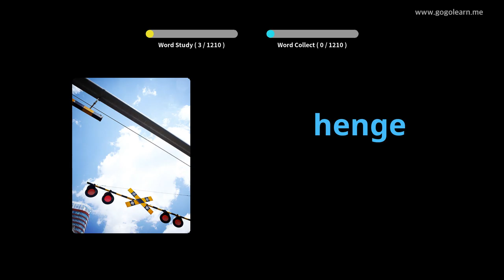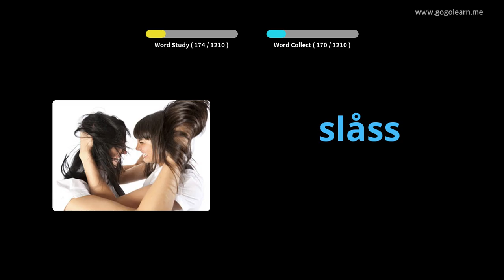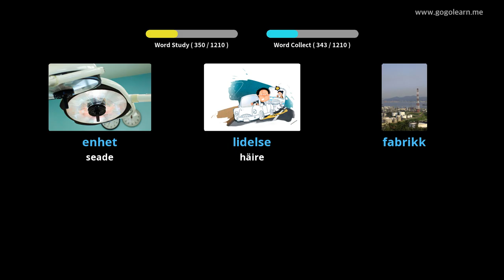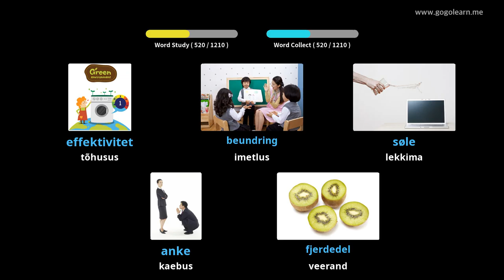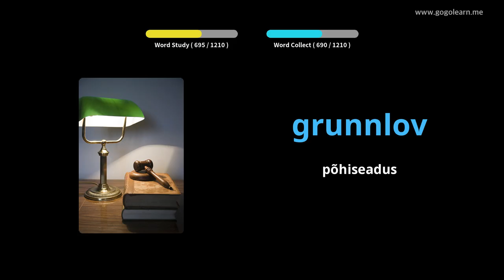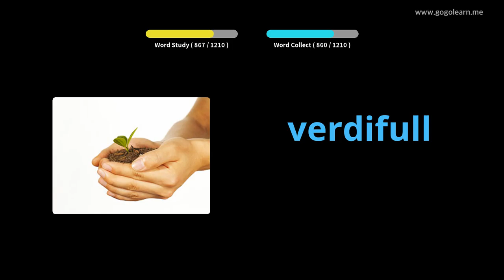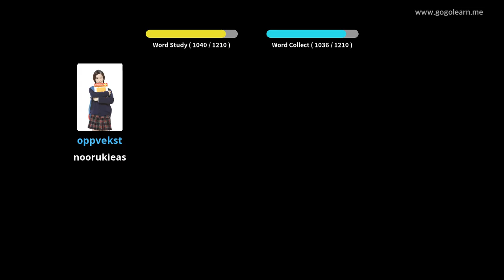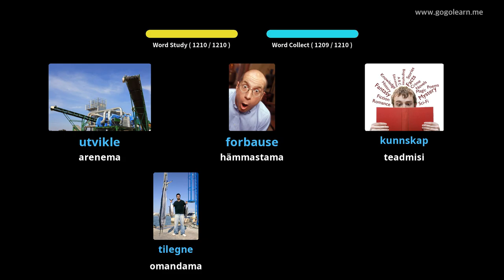Norra sõnavara õpilane | Golearn